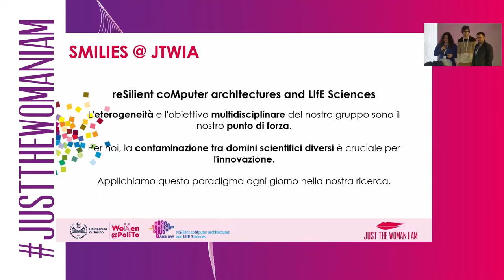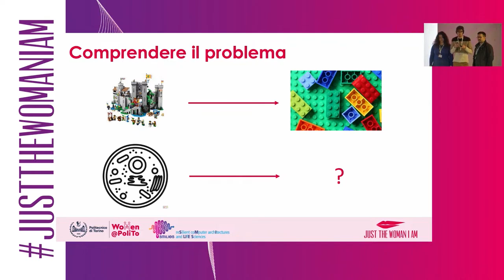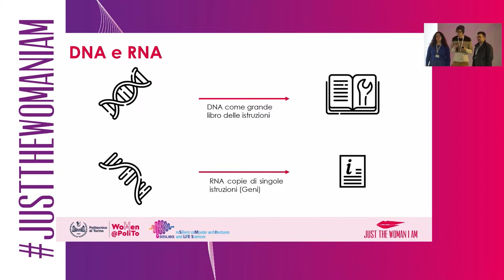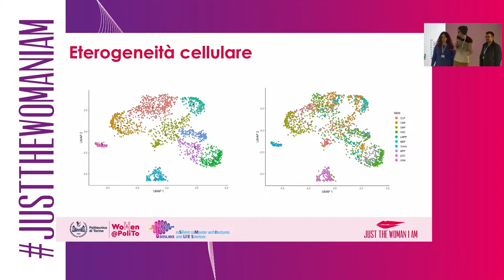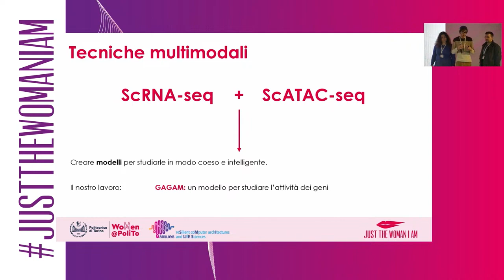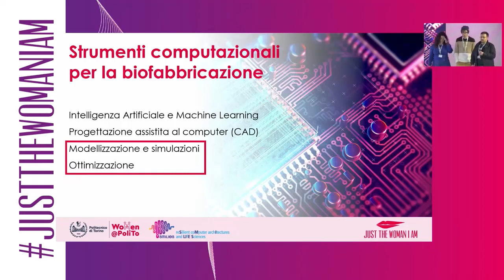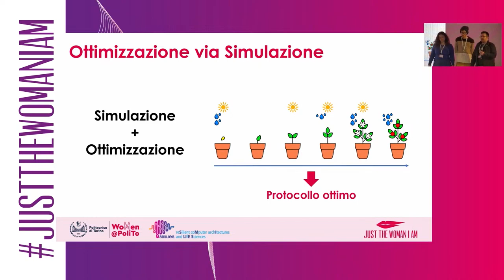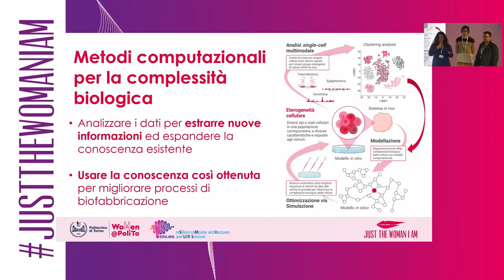Metodi computazionali per fabbricare la complessità biologica